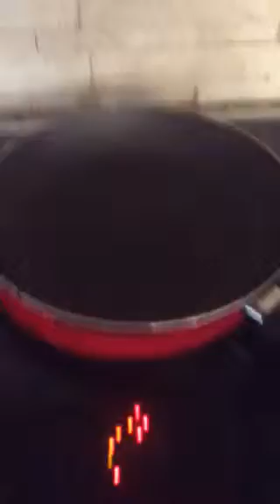Putting ice on a frying pan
This is what happens when you put ice on a hot frying pan 😄